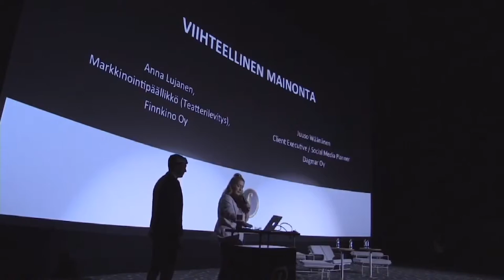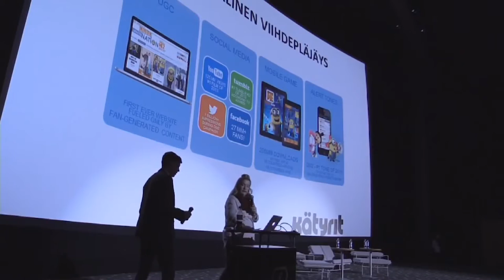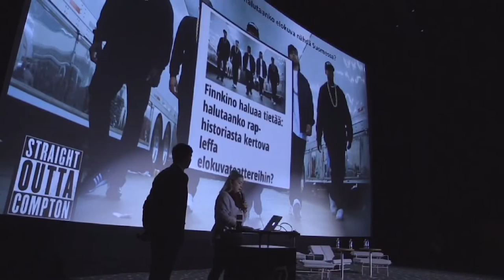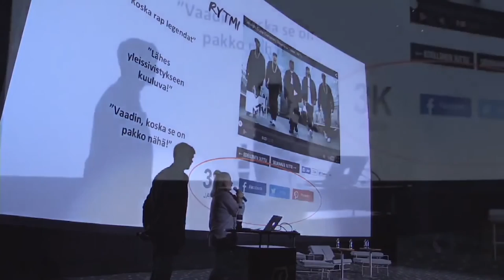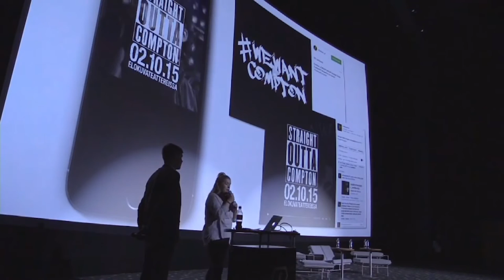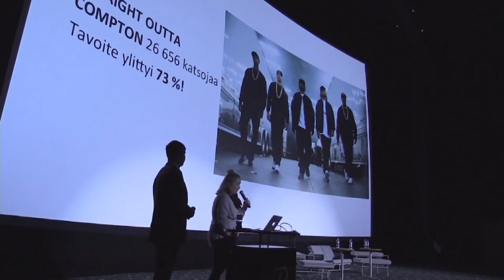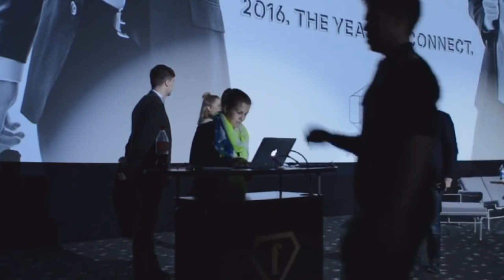Stream by Dingle: TBWA Digitalist Future Marketing Forum 2016 - Finnkino